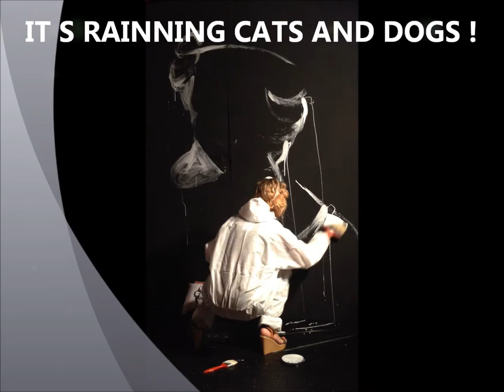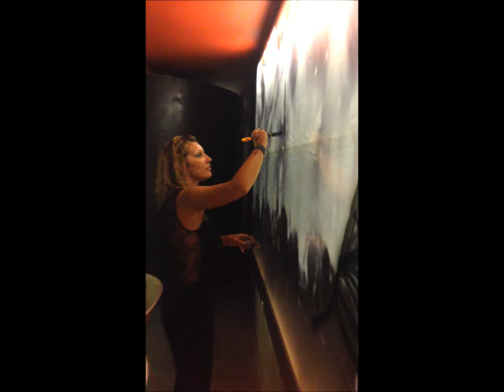WE CLASH ! Speed painting in Mauritius 12/2013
@ HENNESSY PARK HOTEL